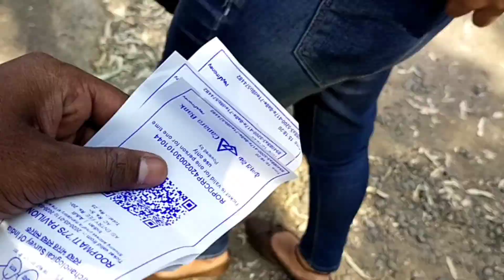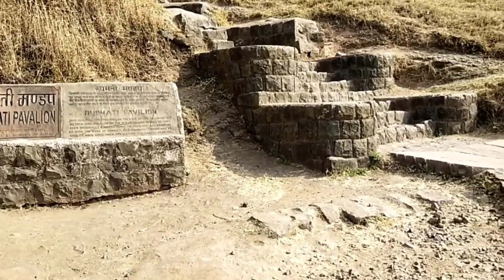Mandu | रानी रूपमती महल मांडू | Rani roopmati Mahal , Mandu | , क्या है मांडू का रहस्य part - 2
Hello guys 👋👋👋 I am Teddy

Welcome back to my another vlog and this time I am gonna take you to breathtaking and truly amazing sceneries of mother nature the name of a place MANDU (M.P.)

This place is must visit place nearby indore . It's just 95km from indore and you can also take public transport from indore but but it would be always best if you are taking private vehicle specially when you are visite such a beautiful place so that if you found amazing spot while you are driving and you can stop at that place and amazing experience the eye catchy sceneries.

I hope you like my vlogs, MANDU is quite big we can't discover in one day so I am gonna make this vlog in two (2) parts , please stay connected to upcoming episode of Mandu and I hope you'll enjoy this as well .!

रानी रूपमती महल :-  राजा बाजबहादुर ने अपनी प्रियतम
                             रानी रूपमती के लिये इस महल का निर्माण करवाया था | बाजबहादुर के महल से थोडा आगे चलने पर रूपमती का महल ऊंची पहाढी पर स्थित है| रूपमती महल के ऊपर दोनो ही किनारो पर छतरीनुमा चौकोर खुले कक्ष बने है| महल की छत से मांडू का नजारा सर्वाधिक दूर तक मनोहारी दिखता है|

Teddy the travelers
By -Rahul saini (Teddy)

Featured in video :- Rahul saini
                               :- Prachi mudiraj
                               :- Rohit porpant
                               :- Bhavana malakar

Shoot by - Rahul saini
Editing by -Rahul saini

mandav mp
mandav Madhya Pradesh
mandav ki kahani
rani roopmati Mahal
rani roopmati Mahal Mandu
rani roopmati ki kahani
Mandu fort
Mandu Madhya Pradesh
mandav kaisa hai , mandav mandav
Mandu ke kile history in hindi
jahaj Mahal Mandu
zami masjid mandav
Padman film shooting in Mandu
dabang film shooting in mahdav
mandavgarh
mandavgarh ka itihas
rani roopmati
मांडव
मांडव का रहस्य
रानी रूपमती की कहानी
रानी रूपमती की सच्ची प्रेम कहानी
मांडवगढ़ का किला
मांडवगढ़ का इतिहास

Jai shree dadaji

                     ""  Thank uhhh  ""